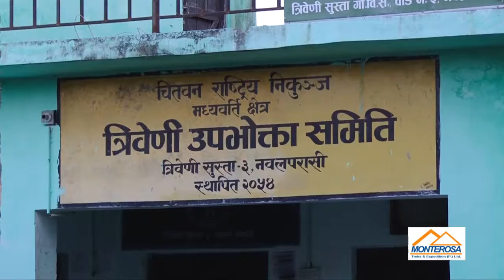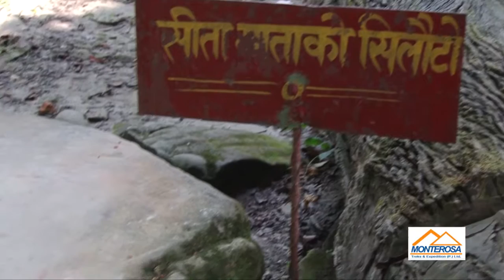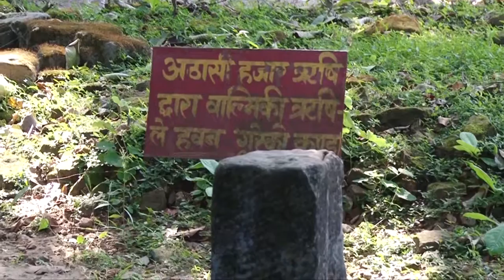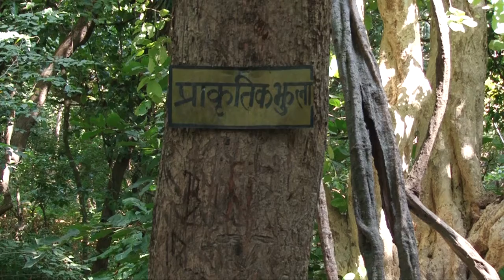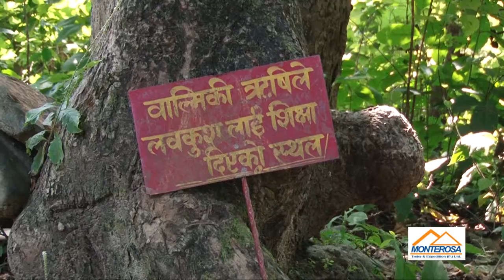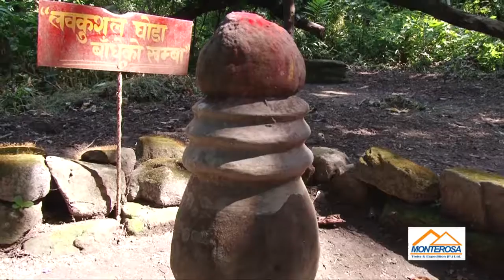Holy Place Valmiki Ashram tour 2024 || Visit Tribeni Dham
Tourism is the identity of Nepal. There are several touristic attractions under this identity. Religious places also fall into the series of those attractions. One of such is the popular religious, touristic destination, Valmiki Ashram. This ashram reflects the life story of the author of the great Hindu Epic, The Ramayana along with its godly characters, places holding the plot stories, heritages, has a distinctive religious glory among us. Because of this, both internal and foreign tourists come to feel the spirituality of this sacred site. The journey to this Ashram starts from Kathmandu passing Thankot, Muglin, Narayanghat via west highway passing Badharghat Bazaar, Gopigunj, Beltari, Raninagar covering 26 km distance and extends to Tribeni Bazaar. There is a huge forest of Chitwan National Park just the side beyond Tribeni Burial (Ghat). Valmiki Ashram is inside the Chitwan National Park at Gardi V.D.C., Ward No.9, Chitwan district of Nepal.

This is a very famous holy place, Tribeni Dham. The adjoining point of three rivers namely, Subhadra, Tamsa, and Narayani, Tribeni has a unique religious significance. There is a huge fair during Maghe Sankranti and Shivaratri. Every year, thousands of pilgrims from different places of Nepal as well as India come to visit this fair. There is Gajendra Mokshya Dibya Dham nearby Tribeni just at a distance of 10 minutes. This pilgrimage symbolizing Lord Vishnu on heron imparts big religious importance among Hindus.

Chapters added

0:00 - Introduction
1:32 - Star from Kathmandu to Valmiki Ashram
1:47 - Tribeni Nawalparasi
5:28 - Valmiki Ashram tour

Hoping that this video gives you a new experience of Yatra.

➡️ If you enjoy our video then hit the like button, share your friends who want to watch the tour and travel video, and hit the bell to subscribe to my channel to get another video please feel free to ask any Yatra-related queries.